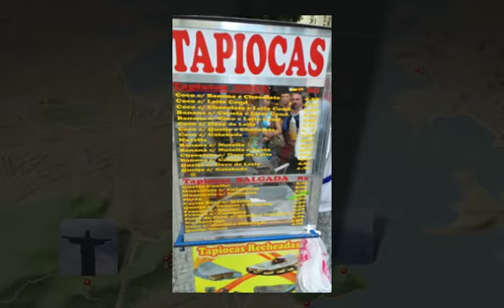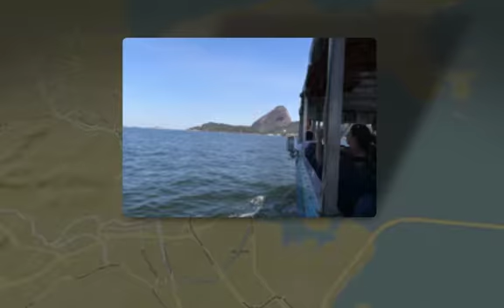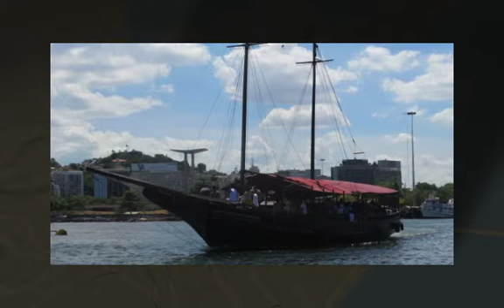A ciudade maravilhosa 2015